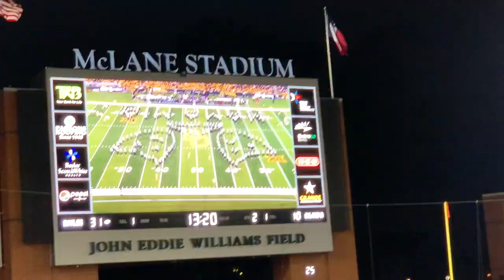Baylor vs OU Football Game vlog.2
Baylor vs. University of Oklahoma - November 16, 2019